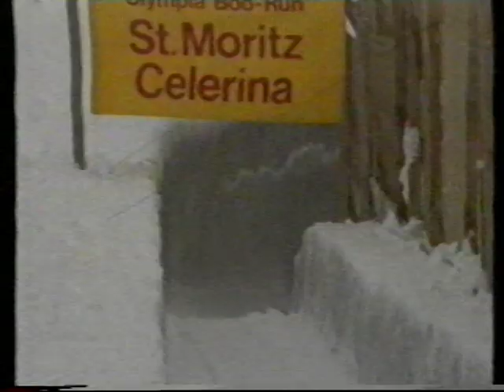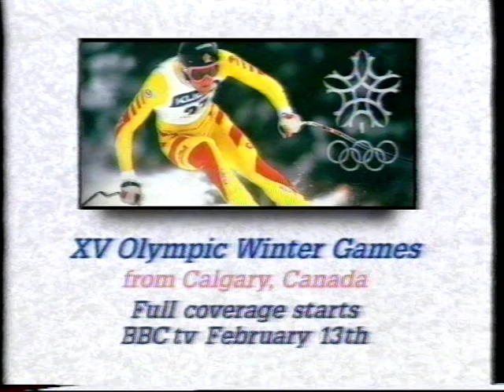1988 St Moritz British Olympic Selection